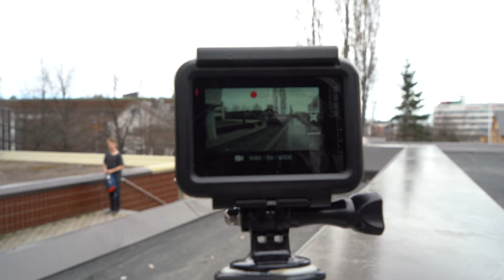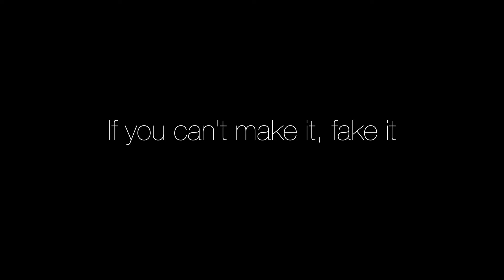"Tylsiä" spotteja ja nuori mies Stadista, NLESS VLOG #8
Käytiin videon aikana ettimässä uusia mielenkiintosia spotteja ja saatiin meiän ekat vierailijat.

Instagramit

Välineistö

Ääniefektit